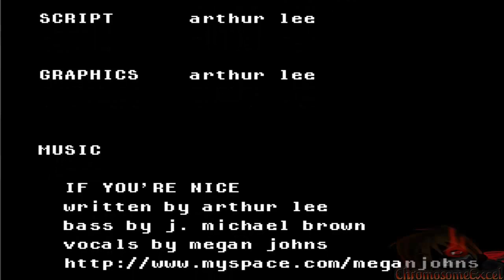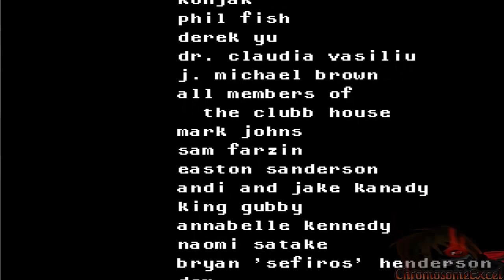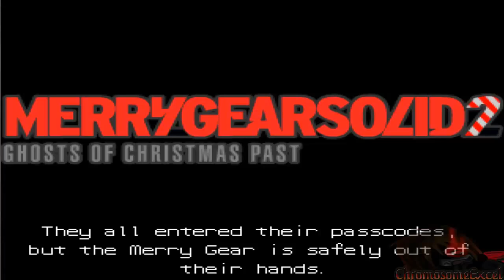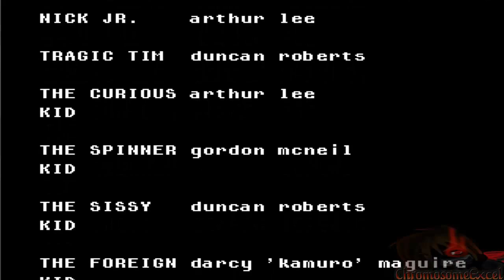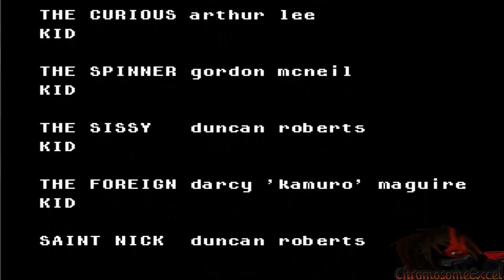Merry Gear Solid 2: The Ghosts of Christmas Past - Part 1 - Pretty Naughty Children